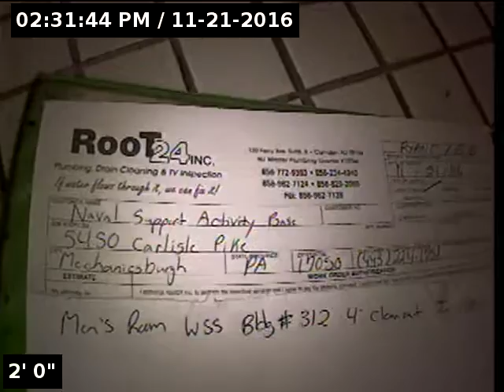Whitman, Requardt & Associates LLP Naval Support Activity Base WWS Area Mens room Bld 312 4 inch CO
Whitman, Requardt & Associates LLP Naval Support Activity Base WWS Area Mens room Bld 312 4 inch CO     SO#36668